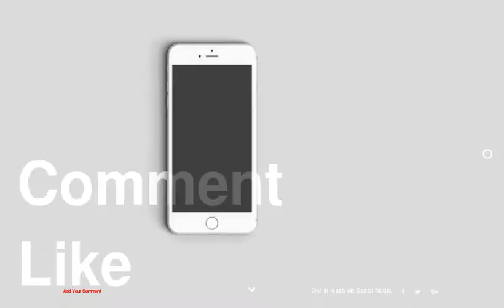Bright and Spacious Home for Contemporary Art Collectors: Yucatan House in Brazil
1 :
2 :
3 :
4 :
5 :
6 :
7 :
8 :
9 :
10 :
11 :
12 :
13 :
14 :
15 :
16 :
17 :
18 :
19 :